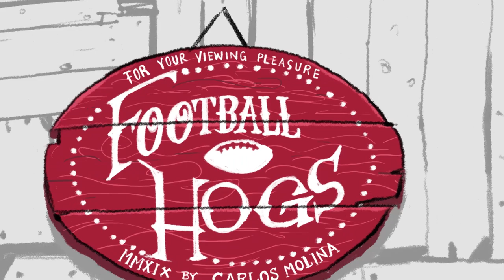How Arkansas became the Razorbacks (With IZOD) | CBS Sports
Did you know that Arkansas' original mascot was a Cardinal?